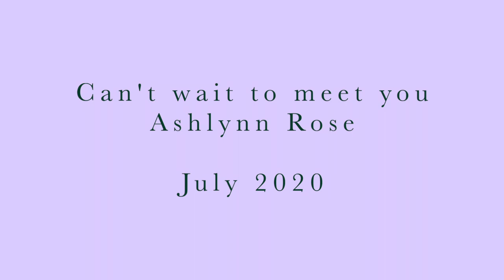Maternity Photoshoot | Crystal Parr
In this video: I have my Maternity Photoshoot done!!

Photos are done by a family friend and the video was filmed by my sister Tori!

Camera used: Canon G7X Mark ii  &  IPhone X

xx Romans 6:1-14 xx

Hello! I'm Crystal Parr, I am a 20 yr old new single mother, Born and raised in Detroit Michigan but started my adventure when we moved to New England in 2011. This channel is me trying to pursue my passion of Traveling and Vlogging. I would love you all to join my journey through my life with me. The way to do that and experience the life of Crystal Parr, is by hitting that Subscribe button and to let me know that you like what you're watching, hit that like button. Love each and everyone of you! Thank you for your support. God Bless